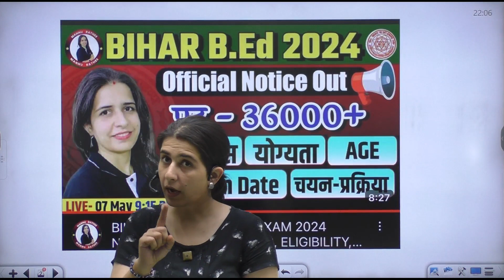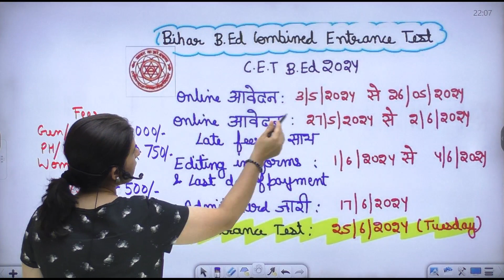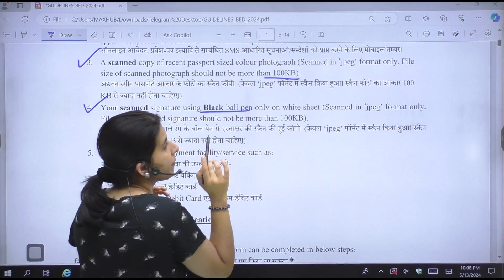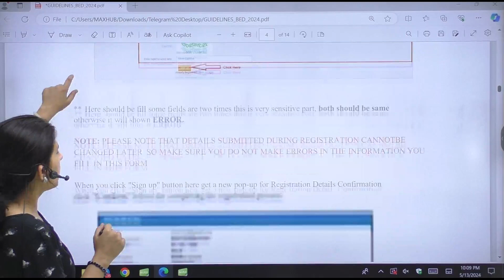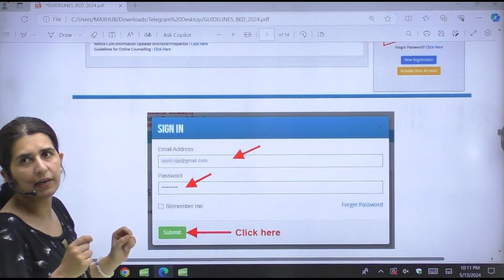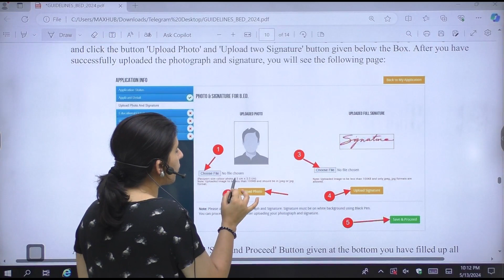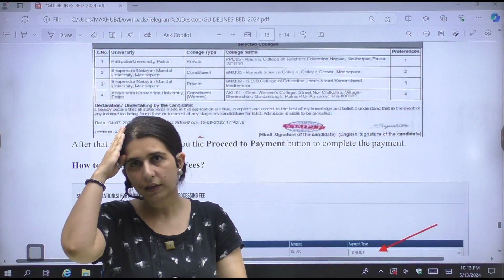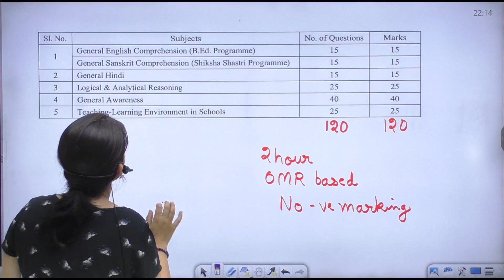BIHAR B.ED ENTRANCE EXAM 2024 FORM FILL UP, EXAM PATTERN, PREPARATION STRATEGY, BATCH | BY MANNU MAM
Application for laptop ⚡️:-
🔶 Teaching JOB News by mannu ma'am :-

‣ टेलीग्राम ➨
✅ Notebook Academy